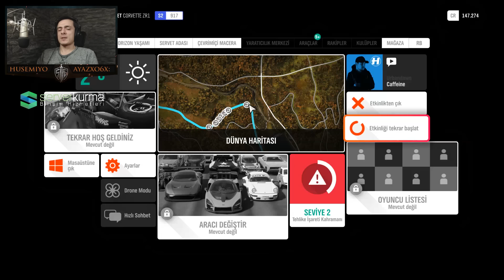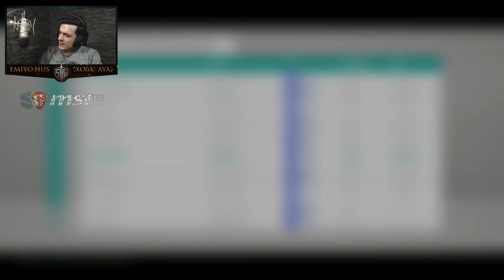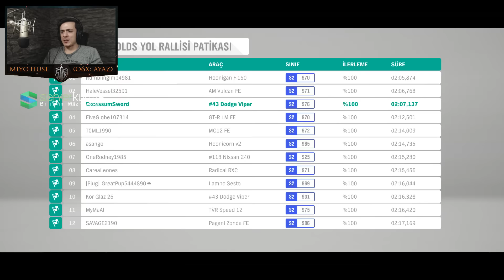Corvette vs Viper I Forza Horizon 4 #5